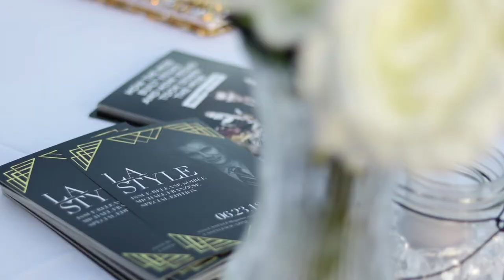MAGAZINE RELEASE PARTY - LA Style Magazine